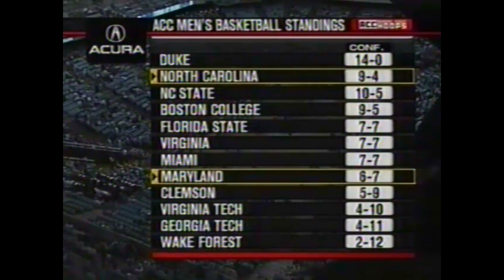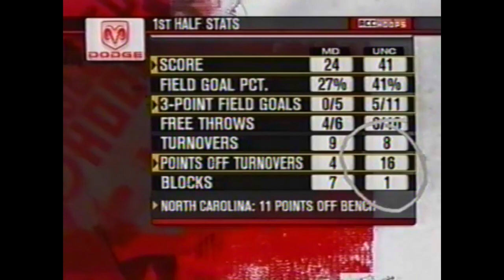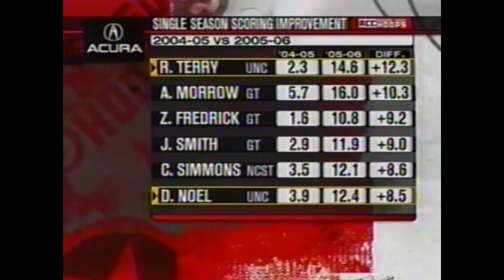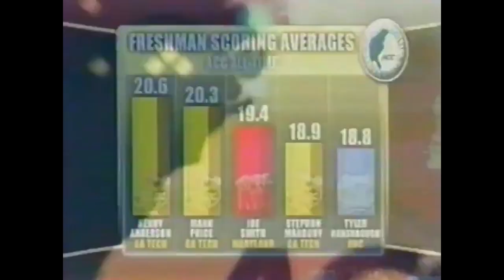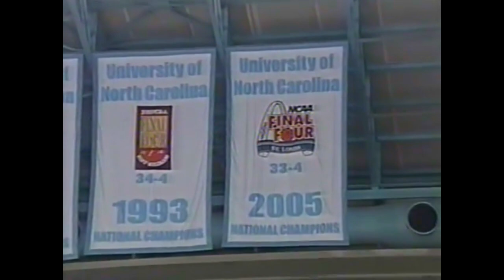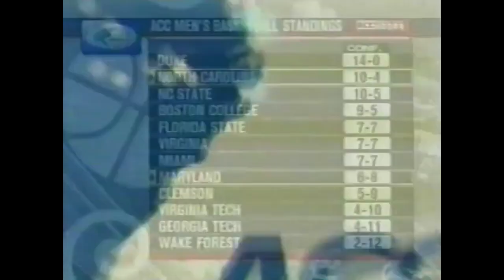UNC Basketball: #21 North Carolina vs Maryland | 2-26-2006 | Full Game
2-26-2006: #21 North Carolina vs Maryland